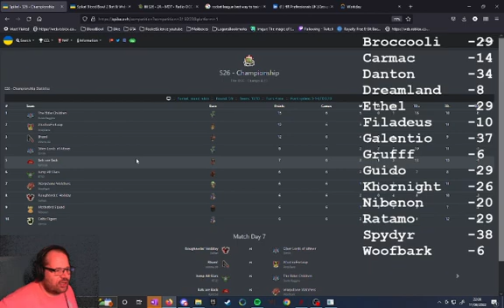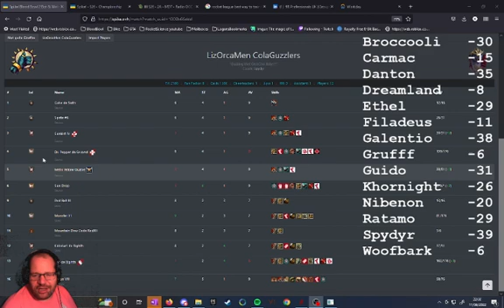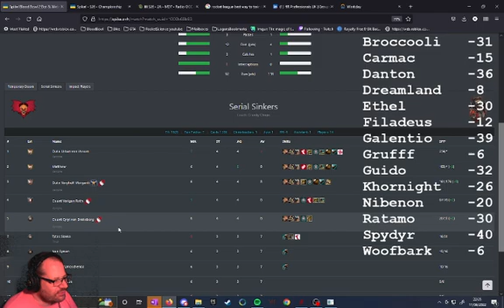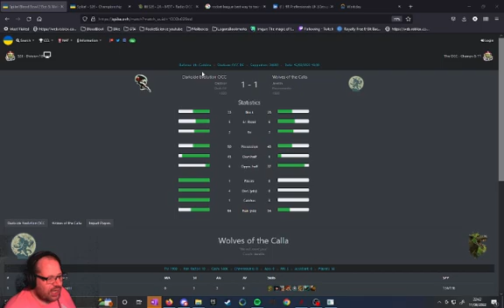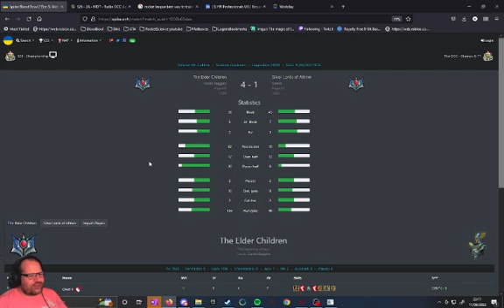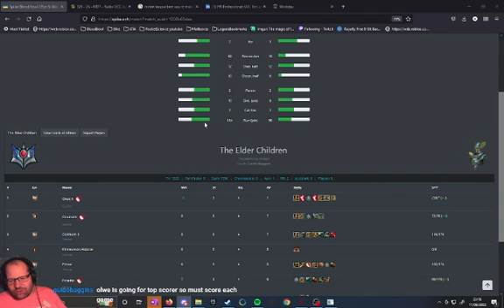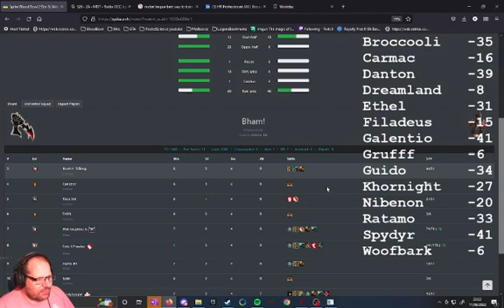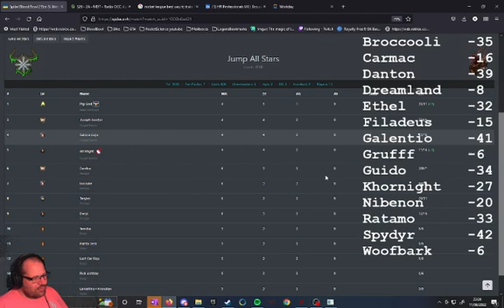OCC Recap s26 w6 Champs and 1b with Ethelred eventually